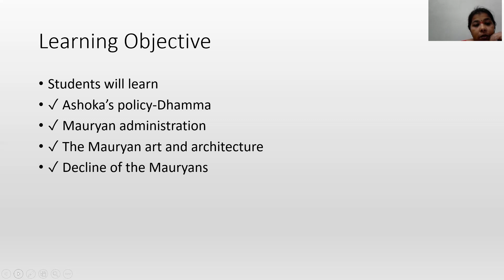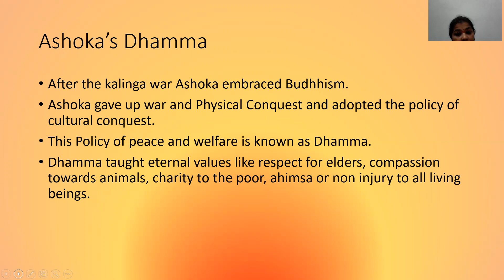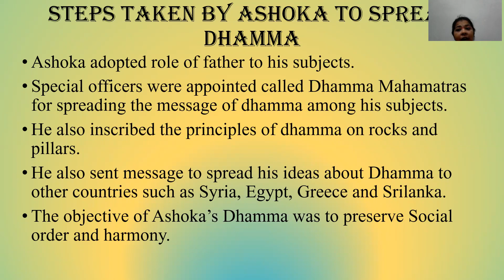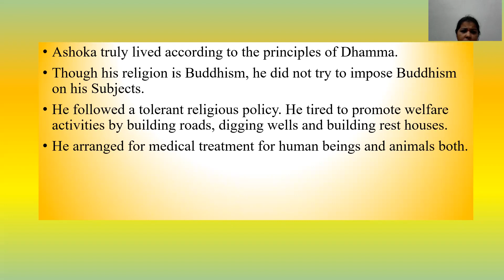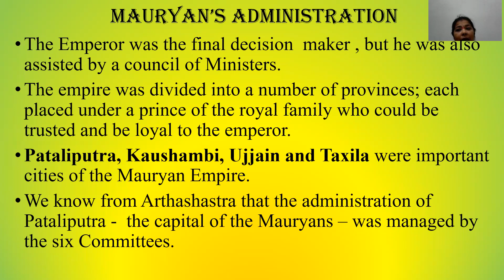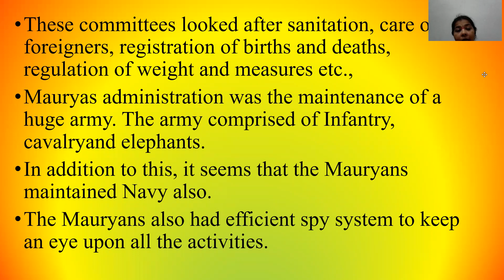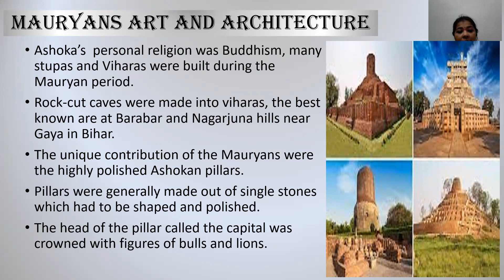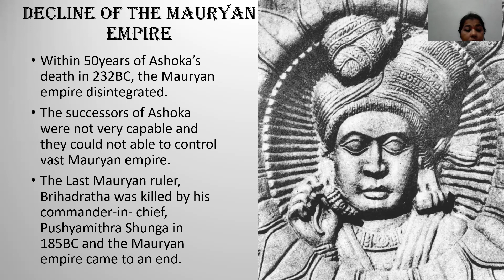The Mauryan Empire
Class  VI
Part - 2